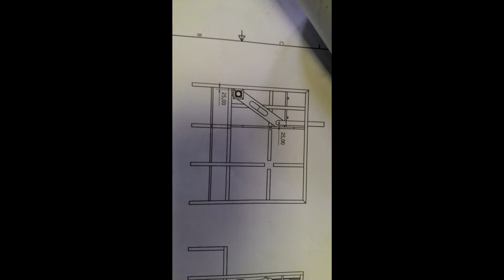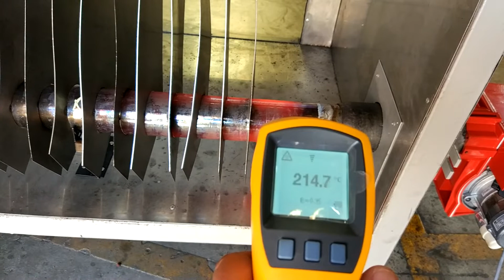Video PPRN 2017 - Spice Drying Machine